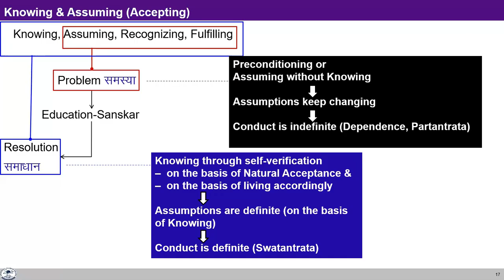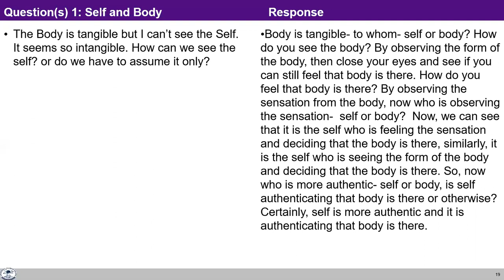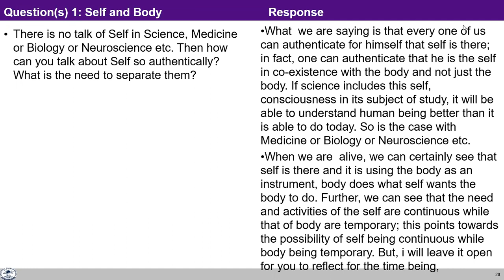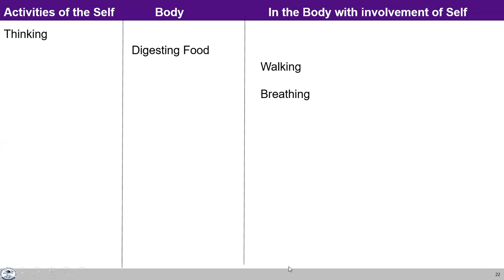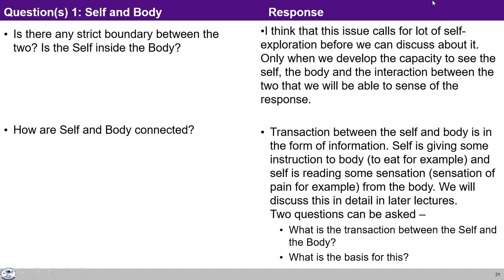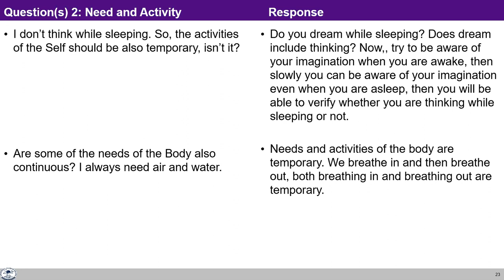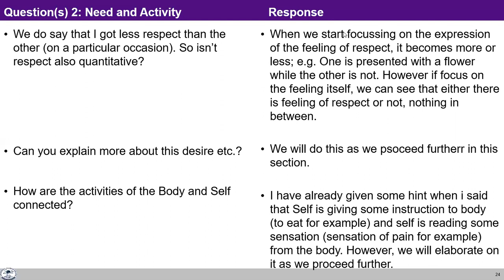UHV-II L7 FAQ1 Understanding Human Being as coexistence of self and body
Chapters
00:00 The Body is Tangible but how can I see self? Should I Assume it?,
09:29 There is no talk of self in science. How you can talk about self so authentically?
12:01 Is there some barrier between self and body and how they are connected together?
25:02 some activities of self are also temporary like i don't think while sleeping. is not it?
33:39 Some need of body are continuous like air. how can we say need of body is not continuous?
41:43 Some time need of self are also quantitative. its also about less and more respect. can we say it is quantitative need?